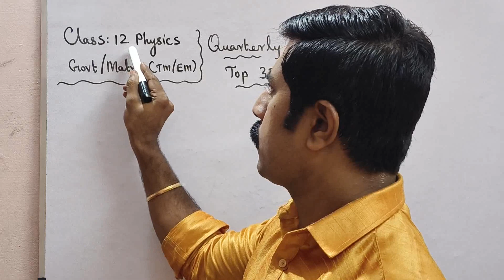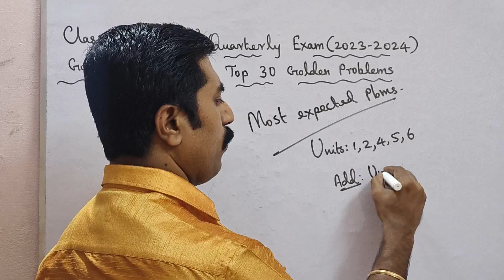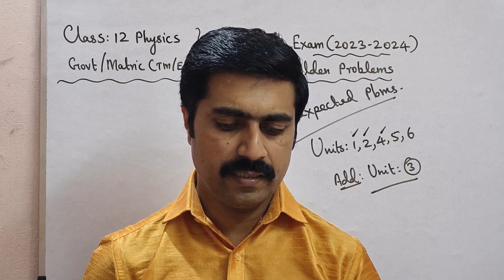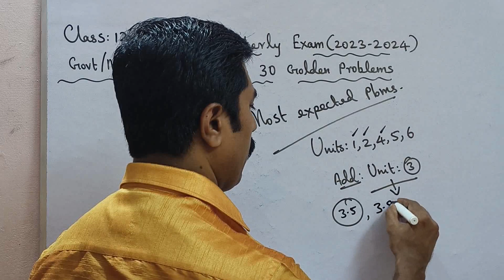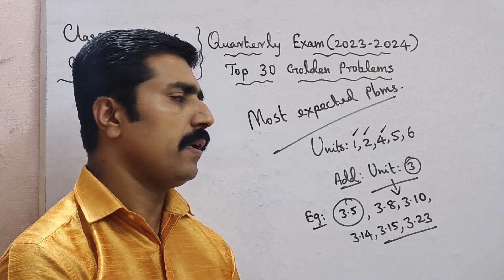12 Physics|Top 30|Golden|Problems|முக்கிய 30 கணக்குகள்|Quarterly Exam -2023|sky physics